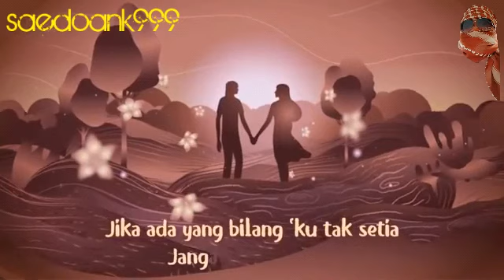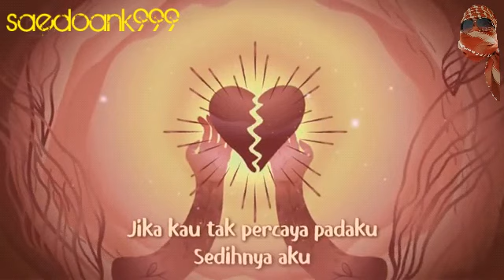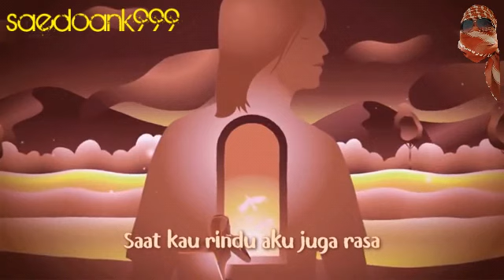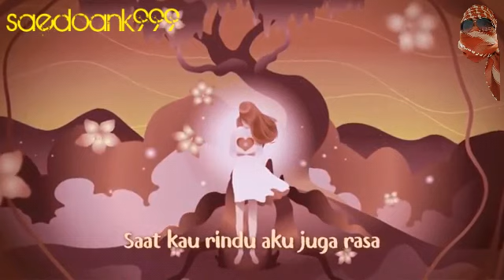Karena Kucinta Kau